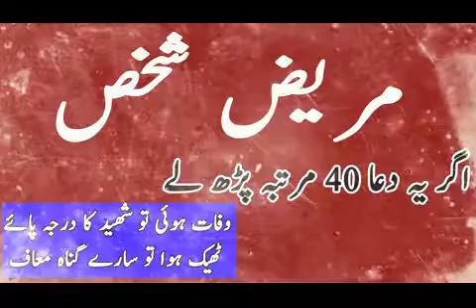Mareez Ki Sehat Yabi Ki Dua | اگر کوشخص بیمار ہے تو وہ ضرور یہ دعا پڑھ لے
Mareez Ki Sehat Yabi Ki Dua

Mareez Ki Sehat Yabi Ki Dua Mareez Ki Sehat Yabi Ki Dua